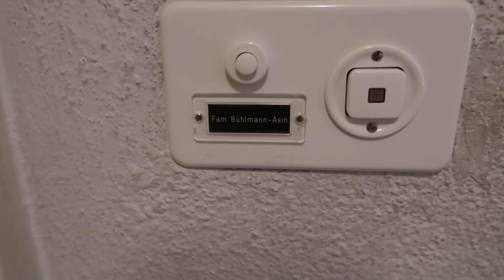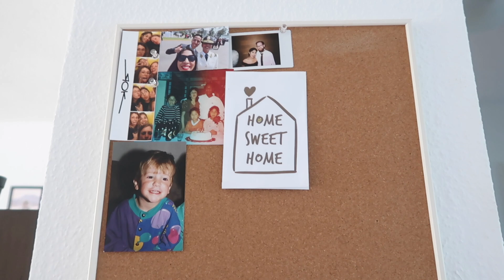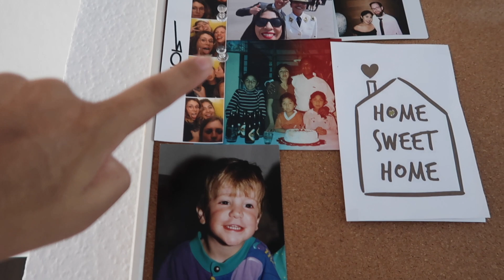HAUSE TOUR 🏡 | Conoce nuestro nuevo departamento 🇨🇭 👶🏻❤️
Este vídeo lo hice con mucho cariño, espero sea de su agrado, disculpen la ropa que estoy usando, generalmente estoy así en casa 😁
Si deseas contactarte conmigo de forma más directa puedes escribirme al Instagram

También tengo una cuenta de Instagram donde doy tips de belleza y maquillaje así que si te interesa pasa por ahí a a verlo